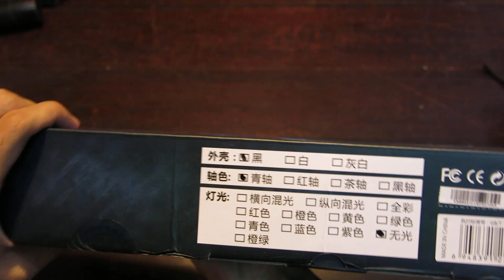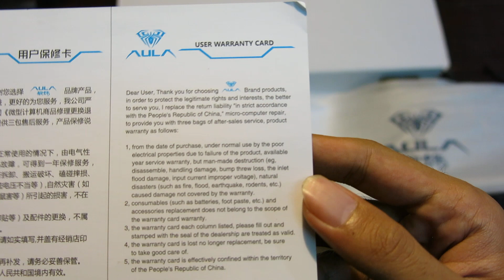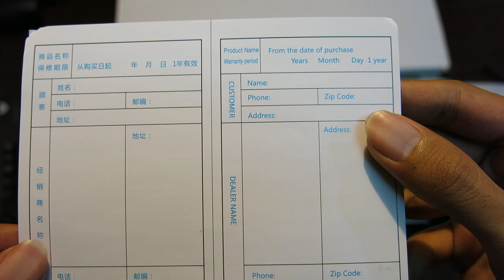Aula SI-886 Demon King Mechanical Gaming Keyboard Unboxing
Sup /csg/

Unboxing starts at 0:52

I got this for MYR 106 (about USD 24) from the official Aula store on Lazada Malaysia.